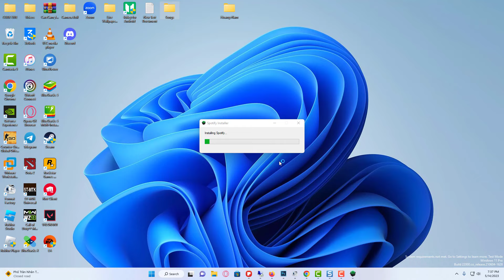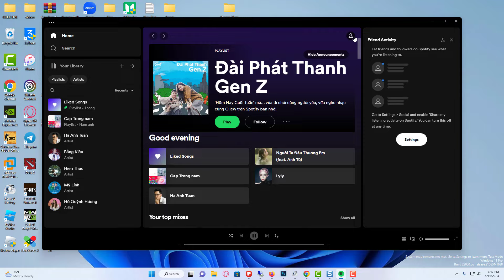How to Login Spotify on Desktop PC? Spotify Login Sign In , Spotify.com Login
In this video, learn how to login your Spotify account on PC.
and click "Log in"
-Next, type your username and password from Spotify (if you have a Premium account) or just login with Facebook if not .
-Lastly, click "Log in"

"For many people, Spotify is the most important part of their day." It's where people discover new music, share it with friends and family, and listen to their favorite songs again and over."

Spotify has become such a vital part of our life that we frequently connect to it on our PC without even thinking about it. However, if you're not sure how to login to your account on PC or are having trouble signing in, watch this video for help!